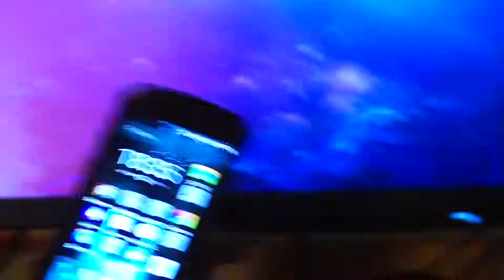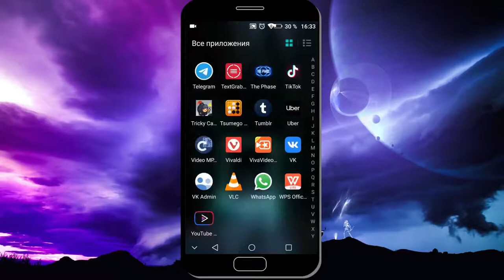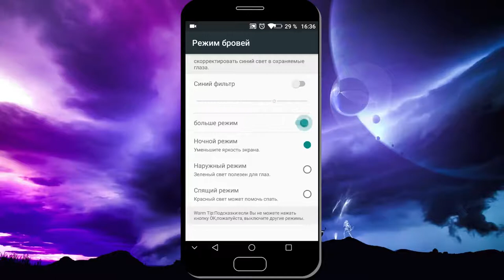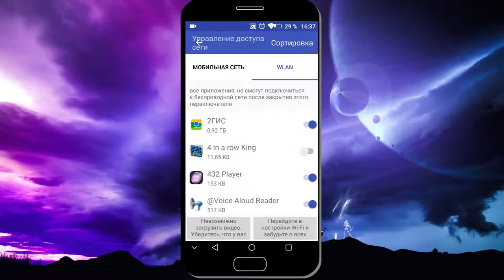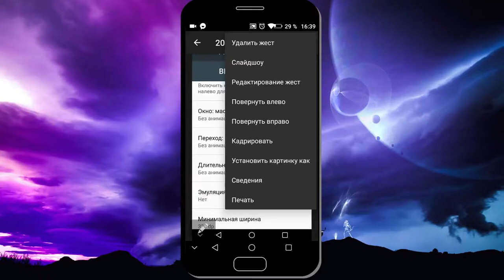Обзор через 2 года после покупки. Doogee s60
Doogee s60 (2017 г)
Андройд 7(Уже не так безопасен лучше 10-11 и новее)
Процессор Mediatek Helio P25(8 ядер)
ОЗУ 6 гб.
Память 64 гб.
Камера 21 MP.
Хватает на 2 дня при среднем использование
Аккумулятор 5580MAч

О канале:
Обзор ОС.